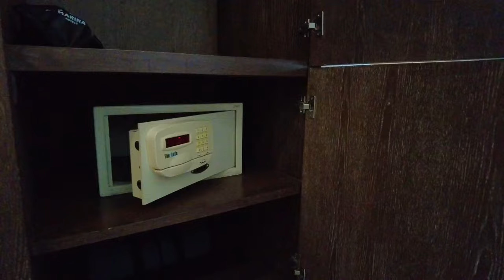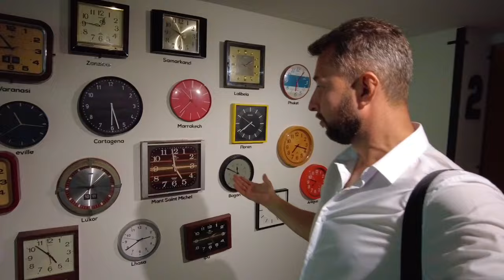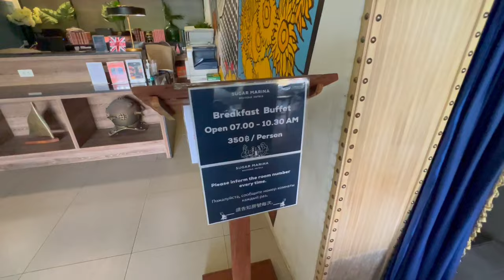Sugar marina resort art karon beach 4⭐️. Пляж Карон, Пхукет, Таиланд. Обзор Павла Георгиева.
Sugar marina resort art karon beach 4 действительно арт отель. Интересные номера с ванной на входе. Необычный внутренний дизайн. Превосходные завтраки. Рядом со всей инфраструктурой. До пляжа 5 минут.  Полезного просмотра и жду на бронирование!